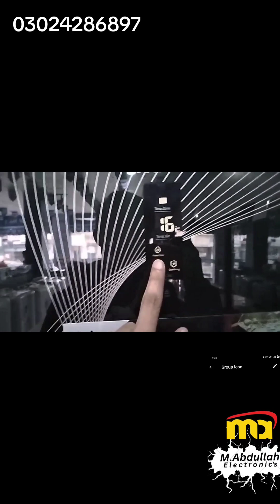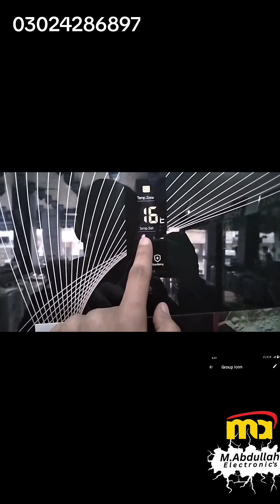Haier inverter refrigerator touch detail by ahsan khalil at m.abdullah electronics shahdra ❤️💕💖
haier refrigerator
haier ac
haier ac self cleaning process
haier refrigerator temperature control
haier ac remote setting
haier ac cooling problem
haier tv connect to phone
haier ac e7 error
haier washing machine how to use
haier inverter refrigerator settings
inverter refrigerator
touch refrigerator
touch refresh rate
touch refresh rate kya hota hai
touch refill ink
touch reflex app
touch referee signals
touch refresh rate kaise badhaye
touch referee
touch reflex
touch refresh
touch referee course
refund touch n go
refrigerator touch screen
human touch reflex sol foot & calf massager

abdullah electronics 22
abdullah's electronics centre
m abdullah electronics
abdul electronics

dawlance ac remote setting
dawlance fridge temperature setting 1-7
dawlance automatic washing machine
dawlance microwave oven
dawlance fridge price in pakistan 2023
dawlance ac remote setting for cooling
dawlance refrigerator cooling setting
dawlance fridge
dawlance
dawlance liya to baat bani funny
dawlance ac
dawlance chrome inverter ac remote setting
haier ac remote functions
haier fridge freezer temperature settings
haier refrigerator
haier ac
pele
pelli sandadi movie
pellisandad latest hindi dubbed movie
peli waar
pel
pele best goals
pelvic pain during pregnancy
pelvic massage
pelvis anatomy
peltier module
pel ac remote setting
pela
electronics
electronics projects
electronics engineering
electronics class 12
electronics course
electronics by physics in seconds
electronics physics
electronics basics
electronics mdcat lecture
electronics projects for engineering students
electronics full course
electronics interview questions and answers
electronics repair
electronics mdcat mcqs
lahore electronics market
lahore electric market
lahore electric supply company bill check
lahore electronics wholesale market
lahore electricity breakdown today
lahore electric wholesale market
lahore electric bike
lahore electricity bill
lahore electronics
lahore electricity
lahore electric cycle
lahore electric bus
lahore electricity news
lahore electric rickshaw